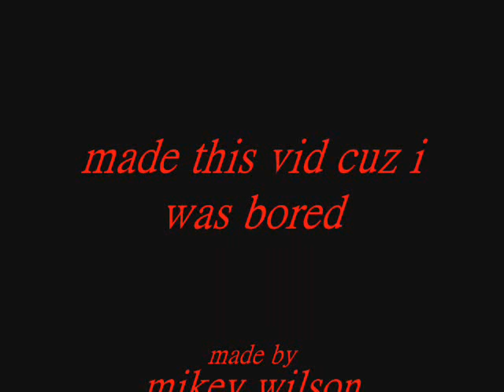a few things a wilson needs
made this vid be cuz i was bored